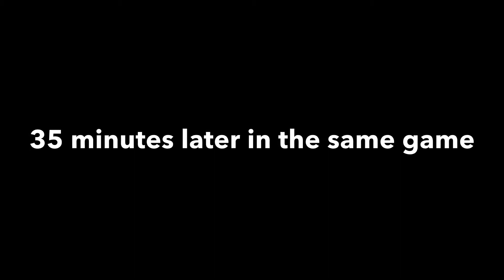The struggle of making a mini movie (mini movie)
This has actually happened before